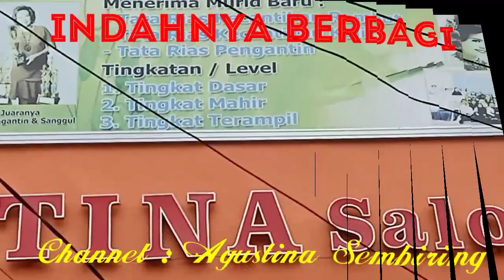Tutorial meletakkan bunga sanggul penganten Batak.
untuk memenuhi permintaan sahabat sekalian dikolom komentar maka berikut ini kami buatkan Tutorial meletakkan bunga sanggul pengantin adata batak, sekaligus bunga untuk orang tua.
bunga pengantin karaoke,
bunga pengantin lesti,
bunga pengantin rita sugiarto,
bunga pengantin rara,
bunga pengantin koplo,
bunga pengantin mirnawati,
bunga pengantin lirik,
bunga pengantin cover,
bunga pengantin adella,
bunga pengantin aulia,
bunga pengantin anisa rahma,
bunga pengantin anisa rahma new pallapa,
bunga pengantin ayu ting ting,
bunga pengantin acha kumala,
bunga pengantin aulia lirik,
bunga pengantin amanda,
bunga pengantin baru,
bunga pengantin batak,
wangi bunga pengantin baru,
buket bunga pengantin,
hand buket bunga pengantin,
putra buana bunga pengantin,
membuat buket bunga pengantin,
cara bikin bunga pengantin,
bunga pengantin cover cowok,
bunga pengantin cover fanny sabila,
bunga pengantin camelia,
bunga pengantin cover akustik,
bunga pengantin cover gasentra,
bunga pengantin cover lirik,
bunga pengantin cover gitar,
bunga pengantin dmd,
bunga pengantin dangdut,
bunga pengantin da,
bunga pengantin dila karawang,
bunga pengantin da asia,
bunga pengantin dj,
bunga pengantin d'academy,
bunga pengantin dangdut academy,
bunga pengantin lesti d'academy,
weni bunga pengantin d'star,
bunga pengantin evi masamba,
bunga pengantin eva,
bunga pengantin erika,
bunga pengantin evis renata,
bunga pengantin ega,
bunga pengantin elvy sukaesih,
bunga pengantin evis,
bunga pengantin evi masamba full,
bunga pengantin familys,
bunga pengantin full album,
evi masamba bunga pengantin full komentar,
rita sugiarto bunga pengantin full album,
dangdut klasik bunga pengantin full album,
mirnawati bunga pengantin full album,
rara bunga pengantin full komentar,
eva yolanda bunga pengantin full komentar,
bunga pengantin gasentra,
bunga pengantin gank kumpo,
bunga pengantin gendang rampak,
bunga pengantin gerry mahesa,
bunga pengantin gavra,
familys group bunga pengantin,
sk group bunga pengantin,
bunga pengantin lesti gank kumpo,
model bunga pengantin,
gambar bunga pengantin,
bunga pengantin hannah,
bunga pengantin hilda,
bunga pengantin hiasan,
bunga pengantin lilin herlina,
bunga hias mobil pengantin,
bunga melati hiasan pengantin,
bunga pengantin lilin herlina new pallapa,
bunga pengantin indosiar,
bunga pengantin iis dahlia,
bunga pengantin ikif,
bunga pengantin jihan audy,
bunga pengantin wong jowo,
sanggul pengantin modern,
sanggul pengantin jawa,
sanggul pengantin batak,
sanggul pengantin sunda,
sanggul pengantin modern simple,
sanggul pengantin gaun panjang,
sanggul pengantin bali,
sanggul pengantin batak modern,
sanggul rambut pengantin,
sanggul manten,
sanggul pengantin bugis,
sanggul pengantin barat,
sanggul pengantin bugis makassar,
sanggul pengantin betawi,
sanggul pengantin batak toba,
cara sanggul pengantin,
cara membuat sanggul pengantin,
cara membuat sanggul pengantin jawa,
cara membuat sanggul pengantin bugis,
cara membuat sanggul pengantin batak,
cara memasang sanggul pengantin,
cara memakai sanggul pengantin,
cara bikin sanggul pengantin,
sanggul pemula,
sanggul cantik,
melati di sanggul pengantin membawa maut,
sanggul pengantin palembang,
sanggul pengantin eropa,
sanggul pengantin hijab,
tutorial sanggul pengantin hijab,
sanggul pengantin jawa hijab,
sanggul pengantin india,
sanggul pengantin jawa solo,
sanggul pengantin jogja putri,
sanggul pengantin jawa modern,
tutorial sanggul pengantin jawa,
pasang sanggul pengantin jawa,
sanggul pengantin lampung,
sanggul lintang pengantin bertudung,
sanggul pengantin modern rambut pendek,
sanggul pengantin makassar,
sanggul pengantin madura,
sanggul pengantin modern untuk wajah bulat,
sanggul pengantin melayu,
model sanggul pengantin modern,
sanggul pengantin nias,
sanggul orang tua pengantin batak,
sanggul pengantin padang,
pemasangan sanggul pengantin,
pasang sanggul pengantin,
tutorial sanggul pengantin solo putri,
sanggul pengantin rambut pendek,
sanggul biasa,
sanggul terbaru,
sanggul pengantin rambut panjang,
rias pengantin sanggul,
rias pengantin sanggul jawa,
rias pengantin sanggul modern,
model rambut sanggul pengantin modern,
sanggul pengantin simple,
sanggul pengantin solo putri,
sanggul pengantin sunda siger,
tutorial sanggul pengantin sunda,
tutorial sasak sanggul pengantin batak,
sanggul pengantin toraja,
tutorial sanggul pengantin toraja,
tutorial sanggul pengantin modern,
tutorial sanggul pengantin,
tutorial sanggul pengantin batak,
tutorial sanggul pengantin sunda siger,
make up pengantin sanggul,
make up pengantin sanggul modern,
sanggul modern untuk pengantin,
sanggul sendiri,
sanggul wanita,
sanggul pernikahan,
sanggul manten modern,
sanggul pengantin 2020